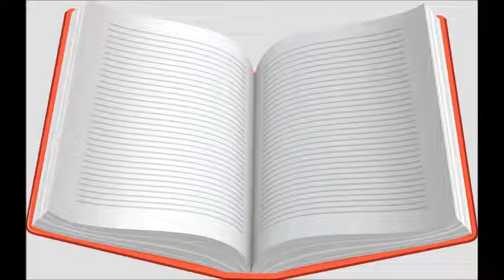Alaskan Skies Series In Review By Bonnie Leon